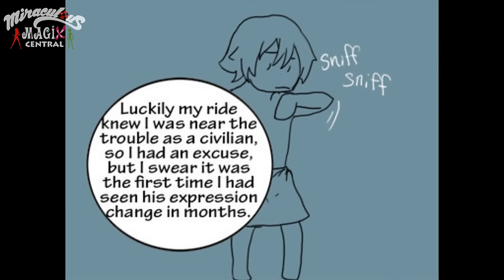[COMIC DUB] Doublejeu - Chapter 1 (Miraculous Ladybug)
Chatnoir Has been injured by a gun shot and is now in pain and bleeding, he has crashed landed on marinette roof, this is life or death situation will marinette, maniage to save chatnoir in time or will this be goodbye kitty

Voice Cast:
Marrinette: Natalie Guest
Chatnoir: Jeremy Dmitruk
Plagg: D-Hero Shadez
Tikki: Natalie Guest
Tom: flashstudiosguy.

Hello my little akumas my name is Natalie Guest, but u can call me nat for short. Im 18 and im from the united kingdom.
I love Sonic, Winx Club and Miraculous Ladybug. Im a voice actor and i tend to voice act in alot of projects,
if you need a Va im your girl for you. I love makeing new friends and shareing my talents and dreams i hope i have something on here for everyone.

Miraculous Ladybug produced by Zag America LLC.
First Miraculous Ladybug episode released on September 2015 in Korea. Then Miraculous Ladybug aired on France. Miraculous Ladybug dubbed in +10 languages. Firstly, Miraculous Ladybug released in Korean language. Then Miraculous Ladybug released in French language. Miraculous Ladybug won Brazilian toy Awards in 2017. Now Miraculous Ladybug has 5 billions+ views whole world.
Miraculous Ladybug about Super Heros. Ladybug, Cat Noir, Rena Rouge, Queen Bee, Carapace, The Peacock, Hawk Moth, Master Fu etc. Miraculous Ladybug three seasons since 2015. Zag America LLC will release new two seasons for Miraculous Ladybug.
Miraculous Ladybug written by Thomas Astruc, Fred Lenoir, Mélanie Duval, Sébastien Thibaudeau. Ladybug and Cat Noir is
major characters in Miraculous Ladybug. Miraculous Ladybug is a trademark of ZAG Animation and ON Entertainment.
Miraculous Ladybug fans can watch Miraculous Ladybug comic dubs in this youtube channel.